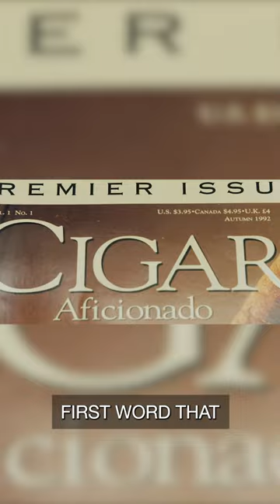It's a Big Family! @CIGARVIXEN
Delicia reflects on the classiness of the premium cigar industry!